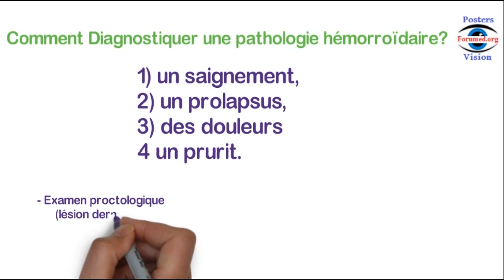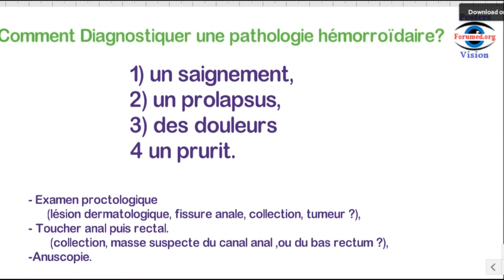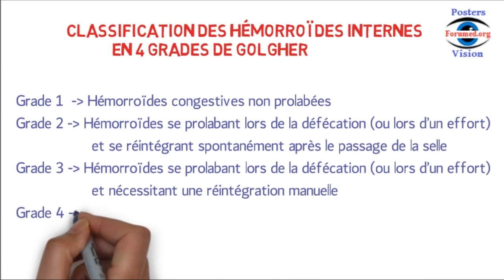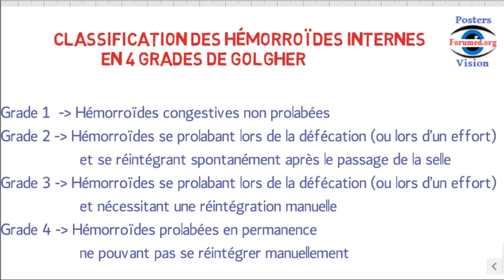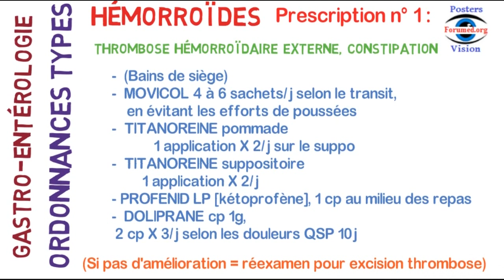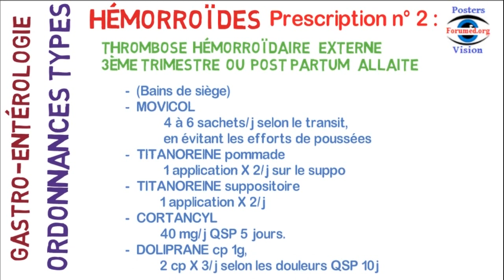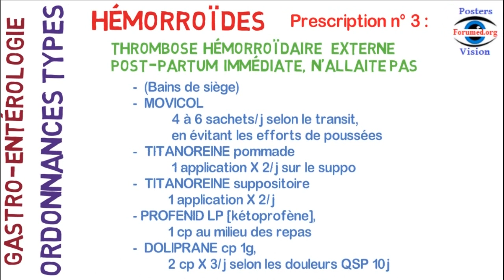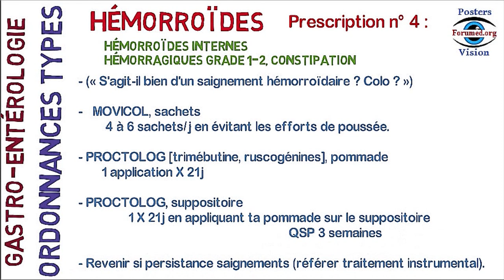Hémorroïdes externes internes traitement du saignement pendant la grossesse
La maladie hémorroïdaire est fréquente et se manifeste par des symptômes banals imposant un examen clinique. Il convient de distinguer maladie hémorroïdaire interne et maladie hémorroïdaire externe dont la prise en charge peut différer.
 La régulation du transit apporte un bénéfice sur les saignements et sur la récidive des symptômes.
Les topiques  et les phlébotropes peuvent être utilisés en cure courte en cas de manifestation aiguë de la maladie hémorroïdaire.
 En raison de sa relative innocuité, la photocoagulation infrarouge pourrait être la technique de première intention sur les hémorroïdes hémorragiques non prolabées.
La ligature peut être recommandée devant une procidence hémorroïdaire modérée ou localisée avant de proposer une chirurgie.
 Le patient doit être loyalement informé des alternatives chirurgicales et peut participer au choix de la technique, la décision définitive revenant au chirurgien.
 L’hémorroïdectomie pédiculaire est recommandée quel que soit le grade de la maladie hémorroïdaire. Elle peut être indiquée d’emblée en cas de complication aiguë, d’une anémie sévère, et de maladie hémorroïdaire de grade 4.
 La ligature artérielle guidée par doppler et l’hémorroïdopexie agrafée circulaire sont recommandées en cas de maladie hémorroïdaire de grades 2 et 3.
Voici certain erreurs de frappe: hemoroides hemorides hémoroïdaires